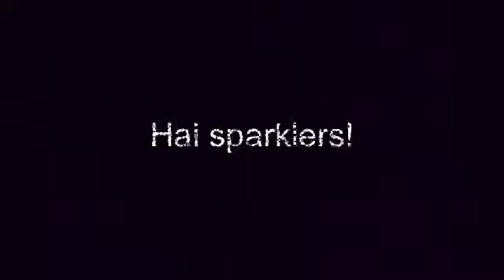92! + I might not be able to post a lot of vids this week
92 !!! I AM SO GREATFUL U ALL LIKE MY VIDEOS !  I am going to be busy this week but I will try my best to post!